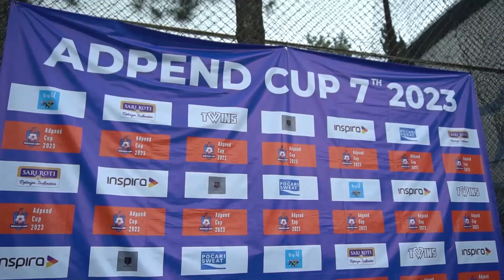DIIKUTI 32 SEKOLAH SMA/SMK SE-BANDUNG RAYA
INSPIRA TV- Bem Hima Administrasi Pendidikan Upi, Menggelar Liga Futsal Adpen Cup Ke Tujuh/di Inspire Arena Kabupaten Bandung Barat/pada Dua Sampai Tiga Desember Kemarin.